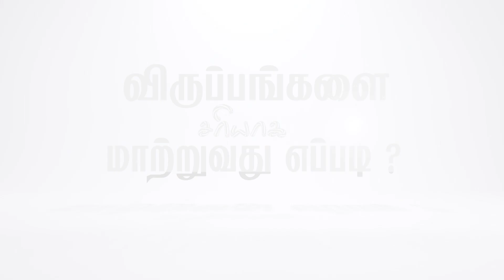வாஞ்சையால் உண்டாகும் வல்லமை ! | Bro.Balasekar | Lofty Cedar Ministry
CHURCH ADDRESS:
Kulavanigarpuram,
Tirunelveli - 627001

Bank Account Details:
Name- Balasekar
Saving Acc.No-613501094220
Bank-ICICI Bank,

Name: Loftycedar Ministries
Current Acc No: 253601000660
IFSC Code: ICIC0002536
Tirunelveli